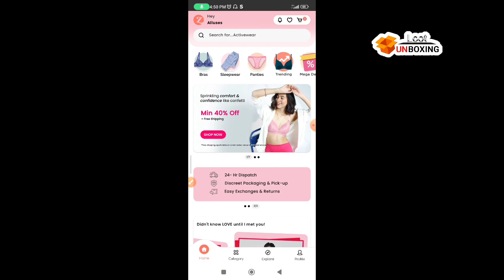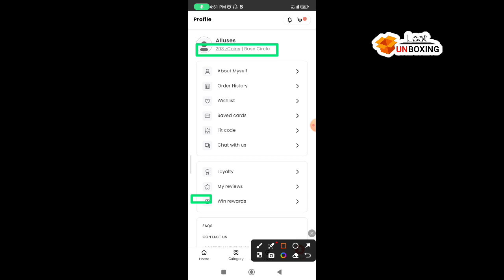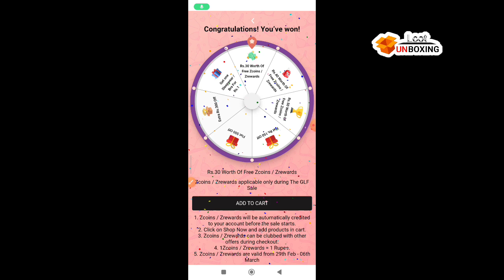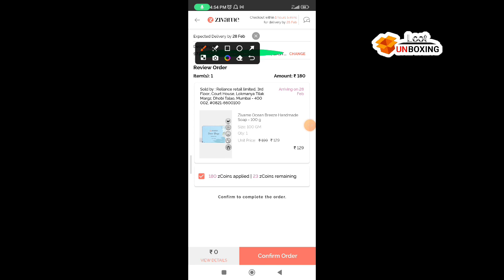New ₹0 Shopping app Back🤫 सबकुछ Free ₹1 में Free Products 🔥 Zivame Unlimited Free shopping Trick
meesho 2024 new 9 rupees order trick
shopsy loot,
shopsy 1rs,
shopsy,shopsy flipkart,
shopsy5 rupees,
shopsy app,
shopsy loot,
shopy free shopping,
shopsy 5rs,
shopsy,
shopsy flipkart,
shopsy5 rupees,
shopsy
shopsy flipkart
shopsy app
shopsy by flipkart
flipkart shopsy
shopsy login
flipkart launches shopsy
shopsy shopping
shopsy flipkart app
shopsy website
shopsy online
shopsy offer
shopsy app by flipkart
about shopsy
shopsy shopping app
shopsy amazon
shopsy link
shopsy site
shopsy order
Shopsy,
Flipkart,
Sara,
Sara Ali Khan,
Lowest Price,
Shopping,
Earn Money,
Shop,
Online Shopping,
Fashion,
Electronics,
Jewelery
shopsy loot
shopy free shopping
shopsy 5rs
shopsy
shopsy flipkart
meessho 9 rs sale
meesho 29 rupees not showing